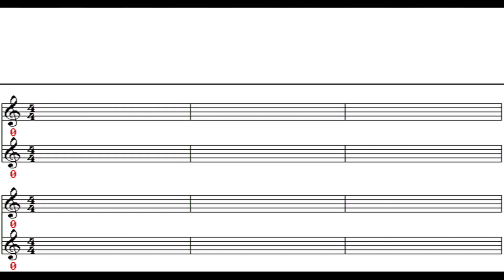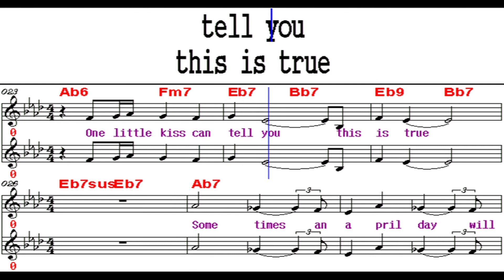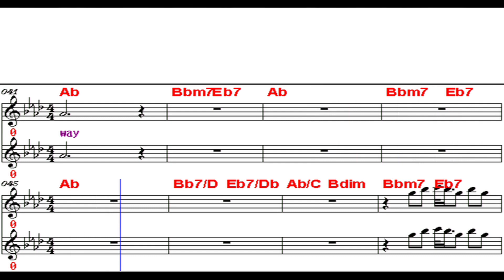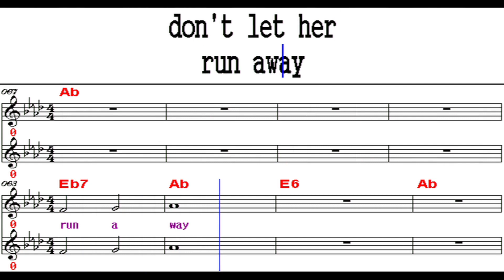불러주는악보팝송, April Love / Pat Boone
* 팝송 강좌  안내 *

목 :  오후 12시 - 송파여성문화회관(석촌역 3번출구)
                                      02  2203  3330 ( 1, 4, 7, 10월 개강 )

 금 :  오후 3:00 - 강동구민회관(굽은다리역 1번 출구)
                             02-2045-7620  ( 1, 4, 7, 10월개강 )